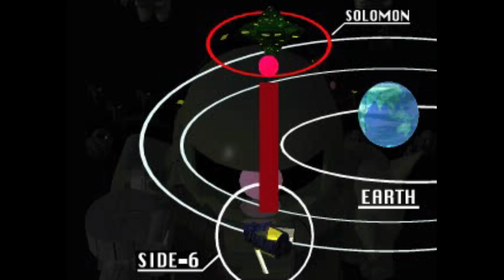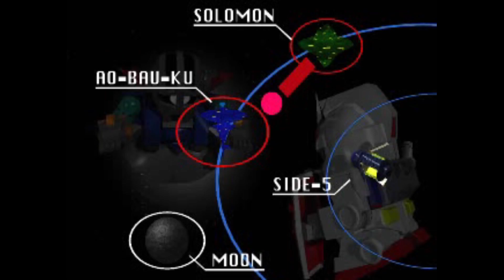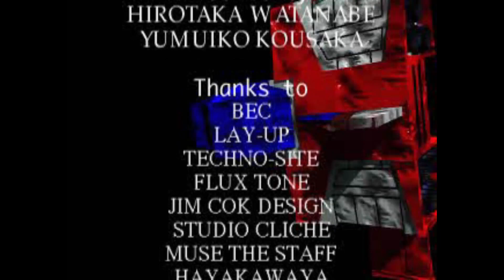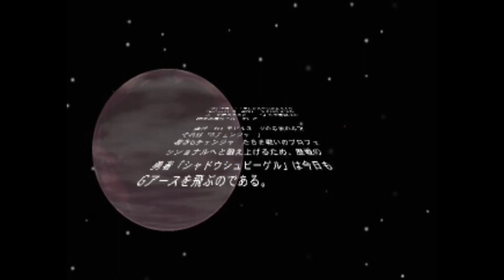A old Gundam Galaga game? -Strife Plays SD Gundam Over Galaxian